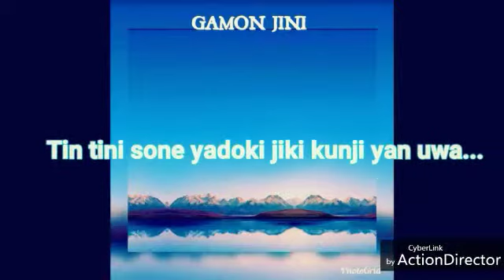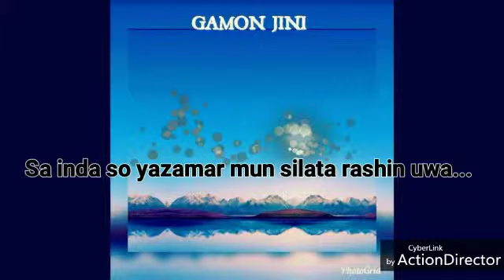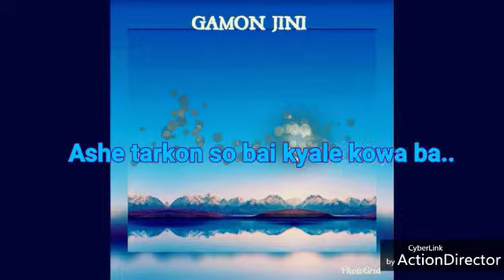So gamon jini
Gamon jini